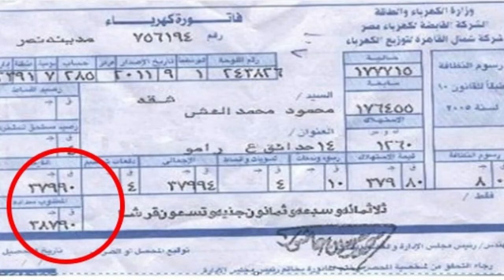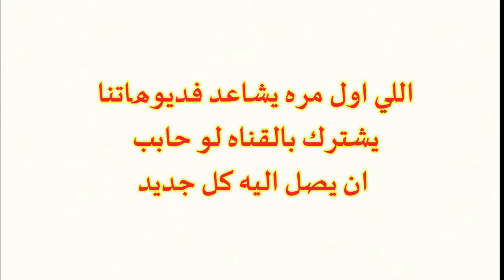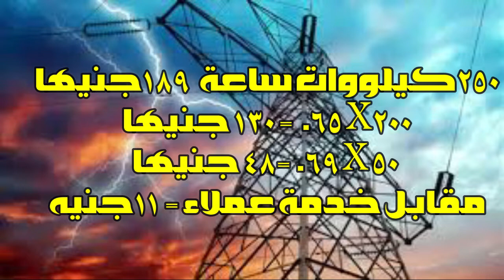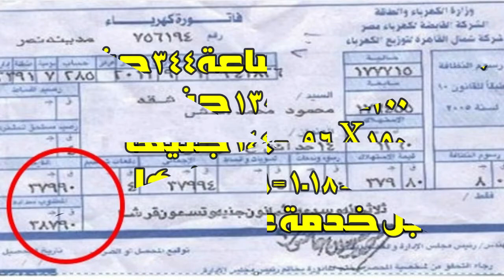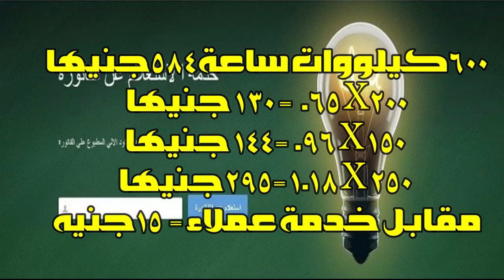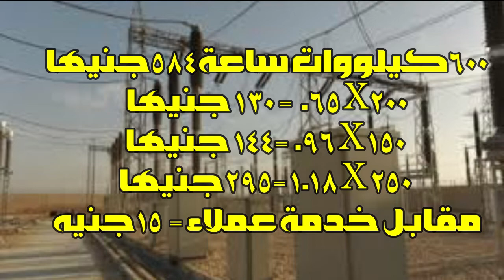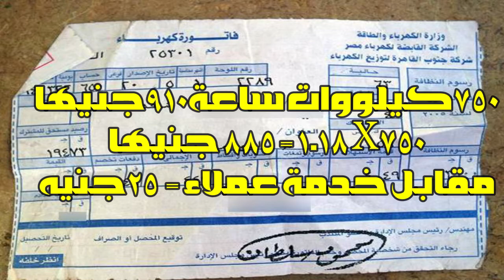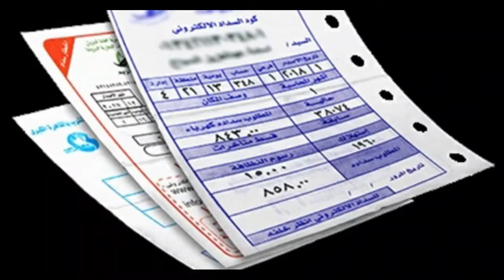ادخل اعرف فاتورة الكهرباء بنفسك سبتمر 2020ومابعدها للعداد الفاتوره!!!!!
شرح الفاتوره .
 50 كيلووات ساعة = 20 جنيها‏ ‎
50 * 0.38 = 19 جنيها
مقابل خدمة عملاء = 1 جنيه ‎
- 100 كيلووات ساعة = 45 جنيها ‏‎‏
50*0.38=19 جنيها
‏ 50*0.48= 24 جنيه
مقابل خدمة عملاء = 2 جنيه ‎
- 150 كيلووات ساعة = 103.5 جنيها ‎
150 * 0.65 = 97.5 جنيه
‏‎مقابل خدمة عملاء = 6 جنيهات‎
- ٢٥٠ كيلووات ساعة = 189 جنيها
200*0.65=130 جنيها
50*0.69=48 جنيها
مقابل خدمة عملاء = 11 جنيها ‏
‏-300 كيلووات ساعة = 237 جنيها
200*0.65=130 جنيها
‏100*0.96=96 جنيها
- 400 كيلووات ساعة = 344 جنيها
200*0.65=130 جنيها
150*0.96=140 جنيها
50*1.18=59جنيها  ‎
مقابل خدمة عملاء = 15 جنيها ‎
- 500 كيلووات ساعة = 466 جنيها ‏‎
200*0.65=130 جنيها
150*0.96=144 جنيها
150*1.18=177 جنيها ‎ ‎ ‎
مقابل خدمة عملاء = 18 جنيها ‎
- 600 كيلووات ساعة = 584 جنيها ‎ ‏‎
0.65*200=130 جنيها
0.96*150=144 جنيها
1.18*250=295 جنيها ‎ ‎
- 650 كيلووات ساعة = 643 جنيها ‎ ‏‎
200*0.65=130 جنيها
150*0.96=144 جنيها
300*1.118=354 جنيها ‎ ‎
- 750 كيلووات ساعة = 910 جنيهات ‎ ‏
750*118=885 جنيها
مقابل خدمة عملاء= 25 جنيها
- 1000 كيلووات ساعة = 1205 جنيها‎
1000 * 1.118 = 1180 جنيها
- 1200 كيلووات ساعة = 1780 جنيها ‎
1200 * 1.45 = 1740 جنيها ‎
مقابل خدمة عملاء= 40 جنيها ‎
- 2000 كيلووات ساعة = 2940 جنيها
2000*1.45=2900 جنيها ‎
شروخ المباني نوعين اما شروخ في خرسانات او في المباني تابعنا هانتكلم علي جميع الانواع
ودي كمان قناتنا الجديده هانعرض فيها حاجتنا حصريا شجعونا نوصل ل1000 مشترك ودايما هانقدم الجديد وده لينك القناة الثانية ( قناة اسال مهندس )منتظرين اشتراكم بها وشكرا ..
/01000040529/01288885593